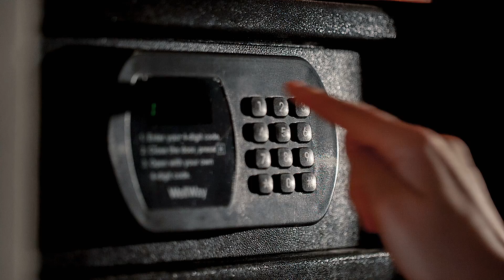Survival Kit List | How to Be Prepared for a Natural Disaster? Episode 4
What is the best thing you can do to be prepared?

Find out all about preparedness, emergency kit, and more by clicking play now.